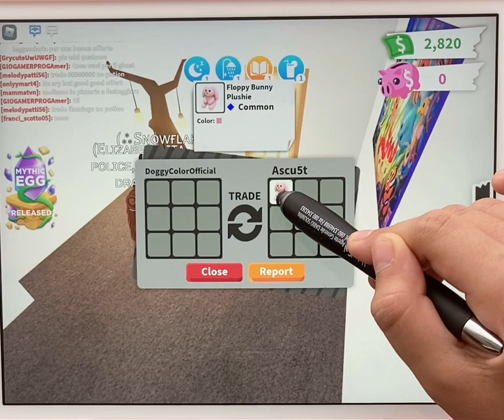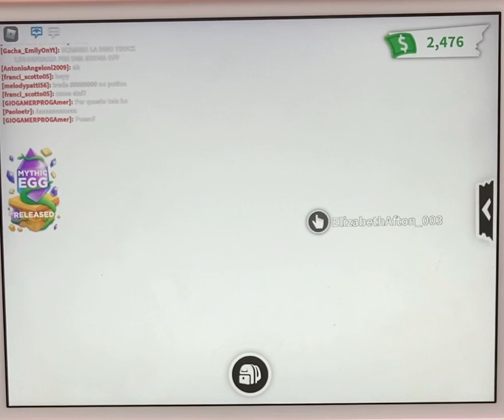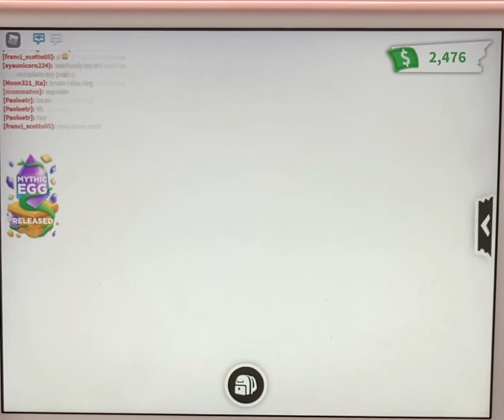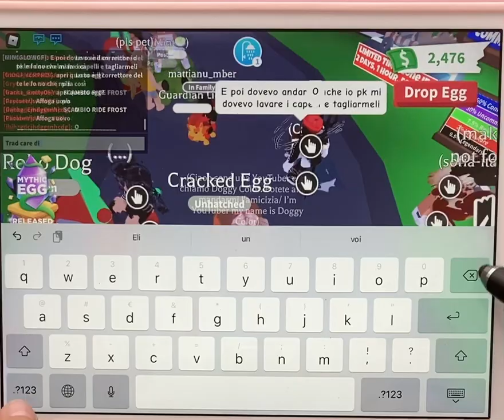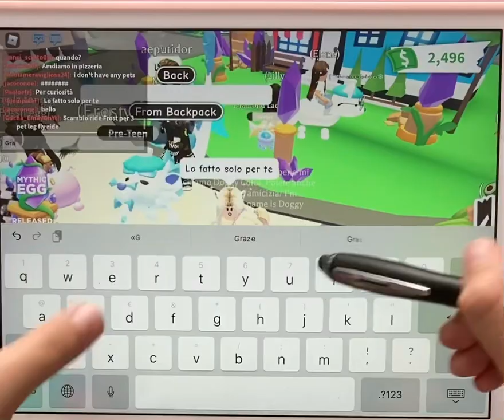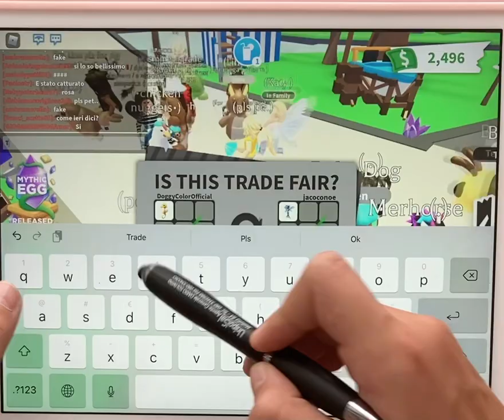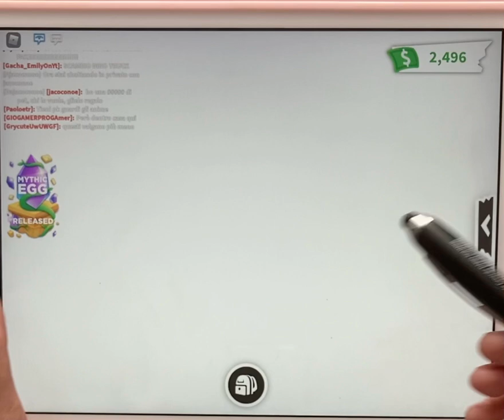Proviamo a scambiare da un comune ad un leggendario!! Con Eli🦌✨ Chi vincerà? ✨❤️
Trade with cracked egg! ❤️🦋